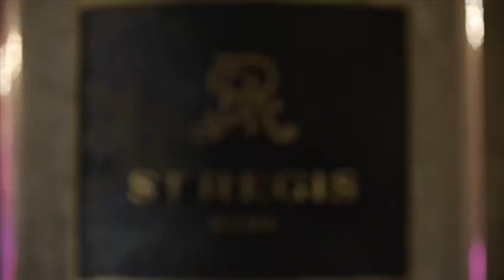Emu participates in the Pink Tie Ball 2022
EMU participated in the Pink Tie Ball 2022 to support the projects of Komen Italia, check the video of this wonderful event.